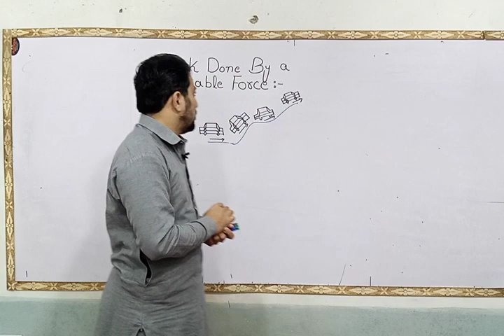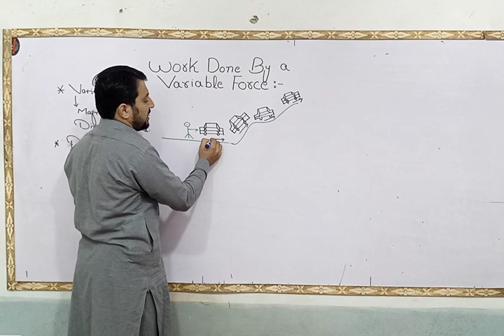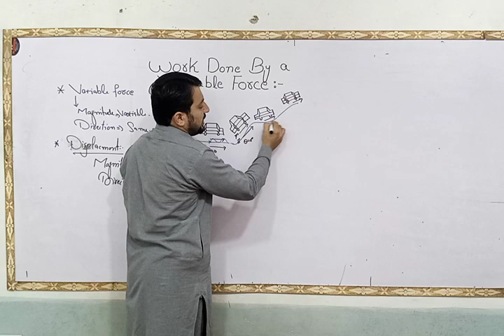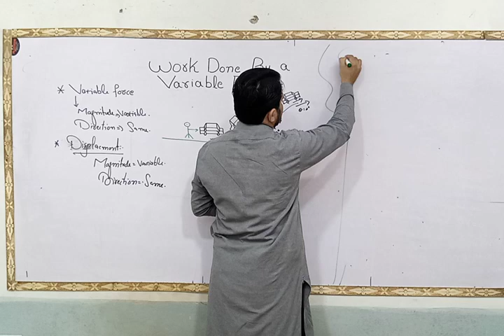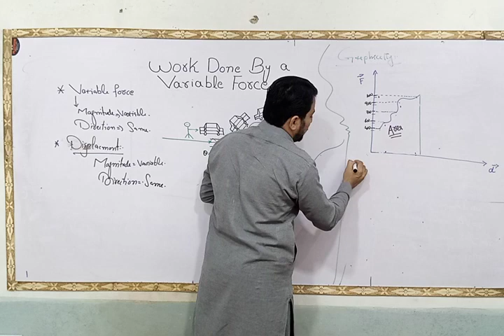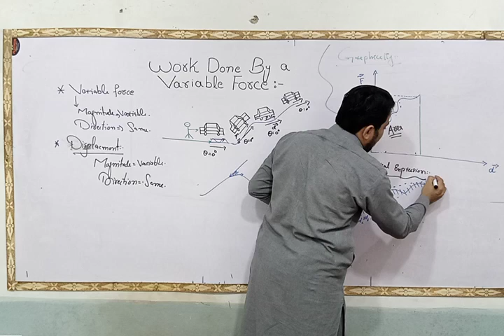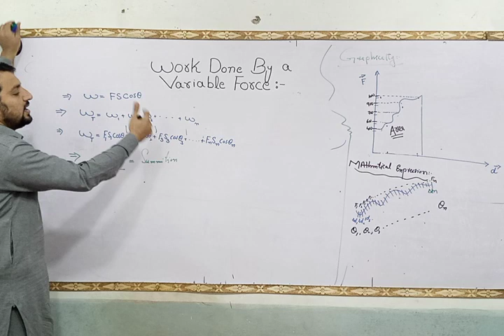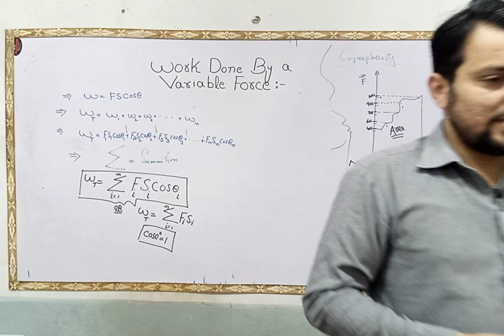LEC6 ||Work Done By a Variable Force|| Class 11||chapter 4||Motion and Force||by Umer farooq